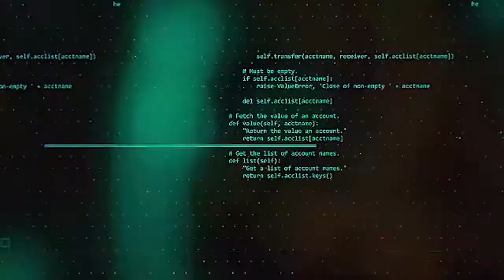XILDHIBAANADA GOLAHA DEEGAANKA AYAA KA HADLAY XAALADA DAGANAANTA